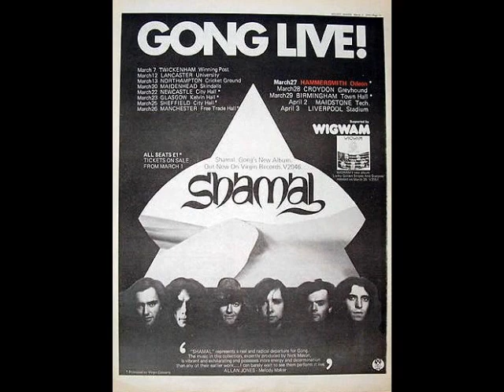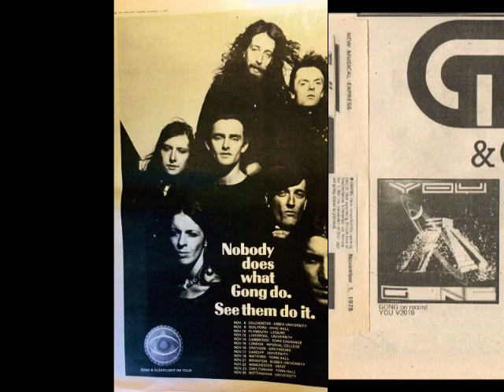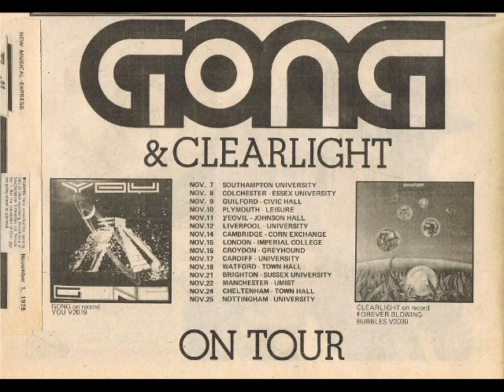Gong - Chandra (live at Sherwood Forest 1975)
Gong - Chandra (P. Lemoine - M. Howlett)
This song feature in album Shamal and live at Sherwood Forest (England) 1975
Gong: Steve Hillage (voc, gtr), Mike Howlett (bass, voc), Patrice Lemoine (keyboards), Didier Malherbe (sax), Pierre Moerlen (drums), Miquette Giraudy (Vocals), Jorge Pinchevsky (violin), Mirelle Bauer (percussion)